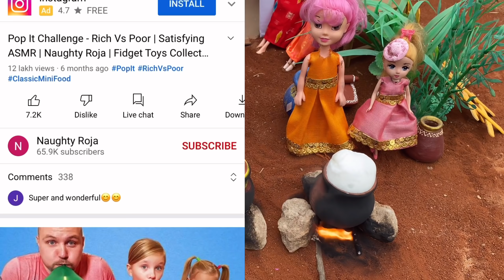மண்வாசனை Episode 205 | யார் வெச்ச பொங்கல் மொதல்ல பொங்குச்சு |Pongal Special | Naughty Roja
மண்வாசனை Episode 205 |  யார் வெச்ச பொங்கல் மொதல்ல பொங்குச்சு  ​| Classic Mini Food | Manvasanai | Chutti Bomma | Pongal Special | Naughty Roja

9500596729 is the WhatsApp number

00:00 மண்வாசனை Episode 205 |  யார் வெச்ச பொங்கல் மொதல்ல பொங்குச்சு ​| Classic Mini Food | Manvasanai | Chutti Bomma | Naughty Roja

04:11 Recommended Video